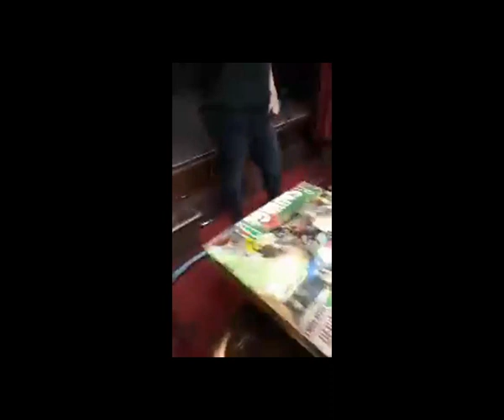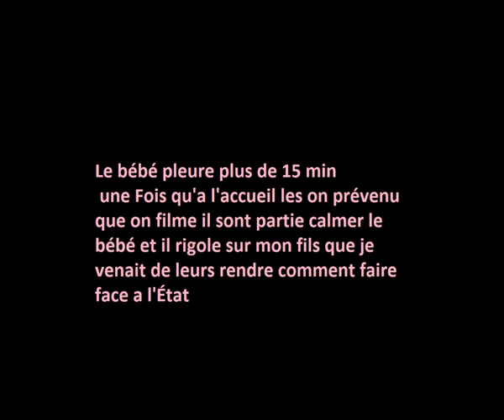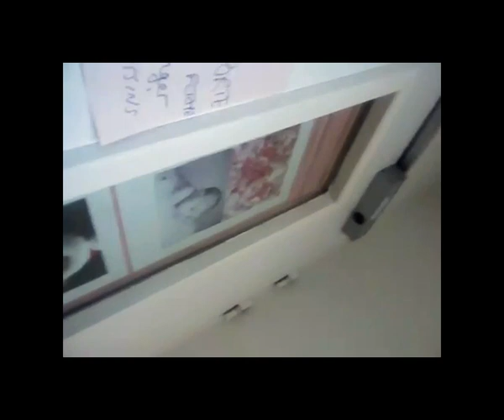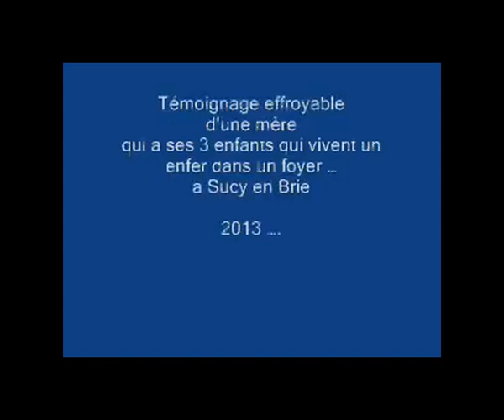Temoignage de Stacy 17 ans victime du foyer de SUCY EN BRIE 94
Témoignage de Stacy
La fille de Sylvie Heffinger
 17 ans victime du foyer de SUCY EN BRIE  94
et d'autres témoignages sur les maltraitances au sein de ce foyer